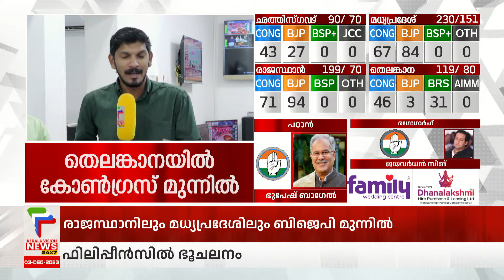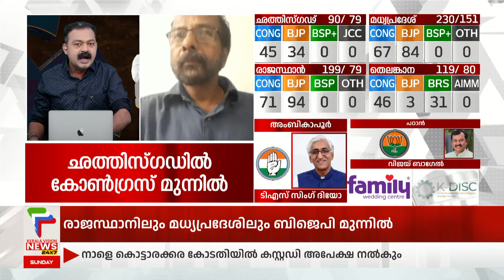വോട്ടര്‍മാരിലാണ് വിശ്വാസം,ഒരു ട്രെന്‍ഡിലും വിശ്വസിക്കുന്നില്ലെന്ന് കമല്‍നാഥിന്റെ ട്വീറ്റ്‌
LIVE- Election Result 2023 |  Malayalam News Live  |  Keralavision News 24x7

About COA